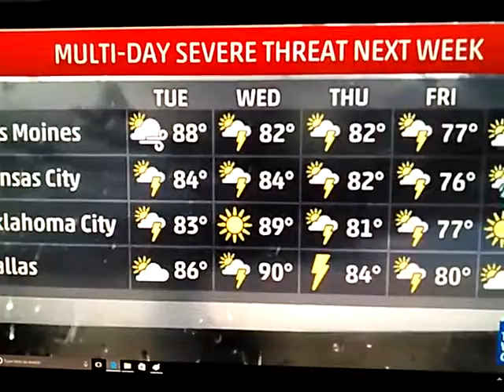Major Pattern Change in the forecast